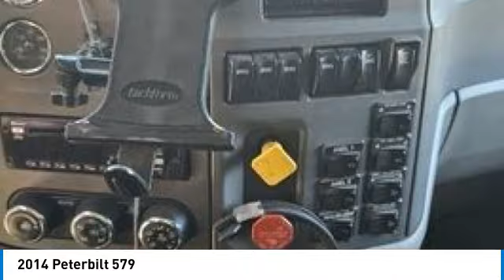2014 Peterbilt 579 23606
2014 Peterbilt 579

1941 south 42nd st suite 416J

2014 PETERBILT 579 SLEEPER TRUCK This 2014 Peterbilt 579 is fully compliant with California emission standards and is in excellent condition, delivering exceptional performance. Equipped with LED headlights, it has recently undergone maintenance for spring pins, alignment, and the diesel particulate filter (DPF). The truck also comes with additional small parts. It offers powerful and reliable operation with a 450-horsepower Paccar MX-13 12.9 I diesel engine and a manual Eaton 10-speed transmission. For added convenience, it features a microwave, refrigerator, and TV.